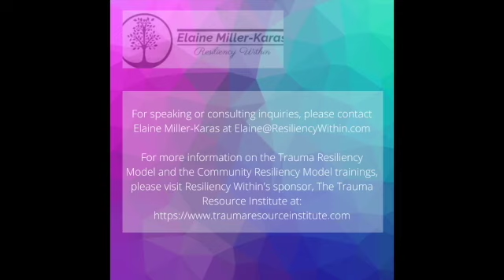Resiliency Within | "We are all refugees: Alienation our Shared Bond" loneliness excerpt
In this excerpt from, ""We are all refugees: Alienation our Shared Bond," Ms. Grosso describes how understanding the basic feeling of loneliness can help us understand the refugee experience.

We are stuck in a pattern. Urgent headlines such as George Floyd’s murder or the chaos of the Afghanistan withdrawal pulls our attention, demand our support but we consistently fail to achieve meaningful systematic change. All too often once the limelight fades on the “en vogue” issues of the moment, the issue is relegated to the special interest groups whose purpose was set up to keep on fighting for justice and reform. In the storytelling, those who are in-need is always positioned as the “other,” the listener, the supporters are outsiders, the “fairy godmothers” who has the power to change the outcome. What if we told a different story? A story that showed us how we are all connected as outsiders, as the other, that alienations are actually our shared bond and our belonging? In another word, despite of our race, ethnicity, socio-economic class, we all have felt that sense of aloneness once upon a time. How would that affect the systems we design, the policies we write, and who is advocating for whom and for how long?

Resiliency Within is available wherever you digest talk media: Apple Podcasts, Google Podcasts, TuneIn, Sticher, iHeartRadio, Spotify, and Amazon Music!